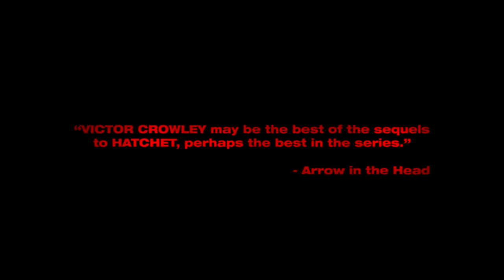Victor Crowley – Trailer